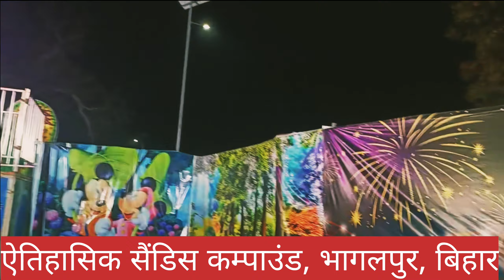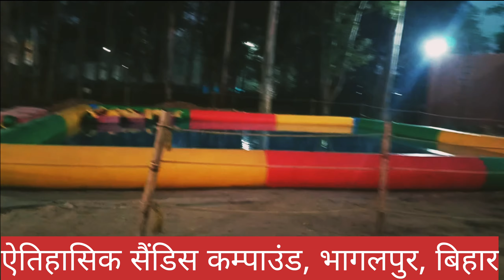aitihasik sandesh compound |Bhagalpur Bihar | youtube video Bhagalpur vlogger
topic cover
Bhagalpur Bihar ka sundari karan dikhana
video ke madhyam se

yt short
creator